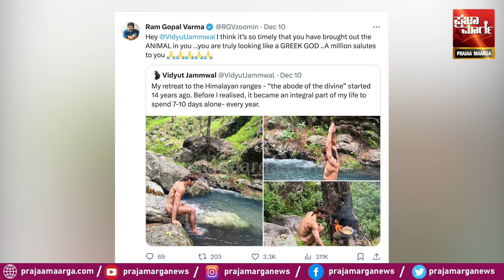ನಟ ದರ್ಶನ್ ಗೆ ಸಿಕ್ತು ಕ್ಲೀನ್ ಚಿಟ್! | Darshan Thoogudeepa | Rajinikanth Birthday | Kannada Film | Dboss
ನಟ ದರ್ಶನ್ ಗೆ ಸಿಕ್ತು ಕ್ಲೀನ್ ಚಿಟ್!  ಮತ್ತೊಂದು ಕಿರಿಕ್ ಪಾರ್ಟಿ ಬರುತ್ತಾ? ! | Darshan Thoogudeepa | Rajinikanth Birthday | Kannada Film | Dboss